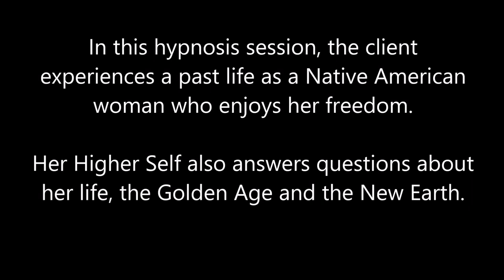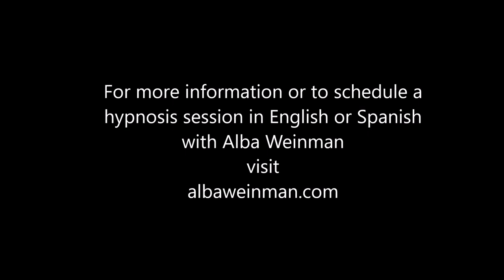111 Alba Weinman - A Native American Woman & A Big Cat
In this Spiritual Journey of Forgiveness hypnosis session, the client experiences the life of a Native American woman who enjoys her freedom.  Her Higher Self also answers questions about her life, the Golden Age and the New Earth.